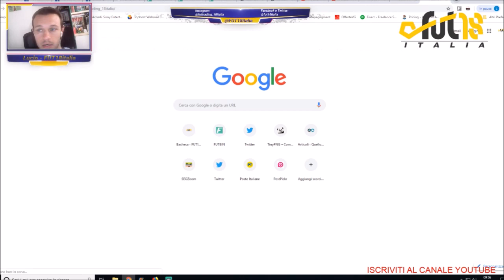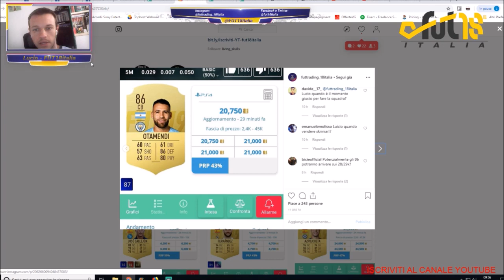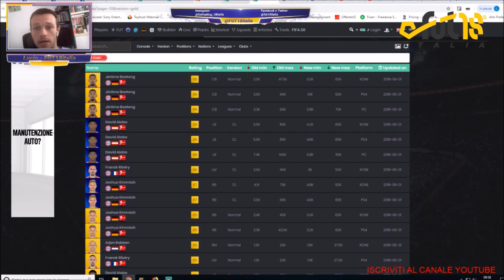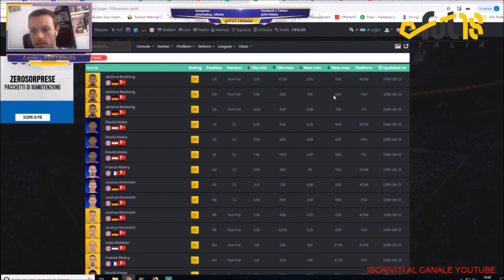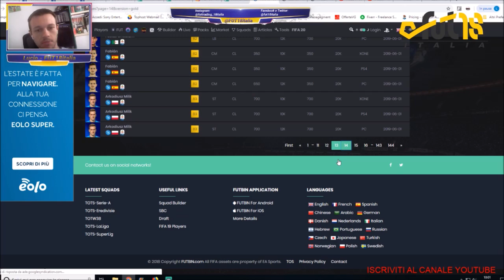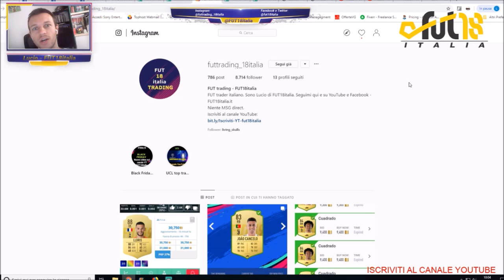TOTS GARANTITO SERIE A - CRACK DI MERCATO o FALSO RIALZO???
Analizziamo la situazione a poche ore dal TOTS garantito della

Vuoi diventare un PRO Player FUT? Leggi qua